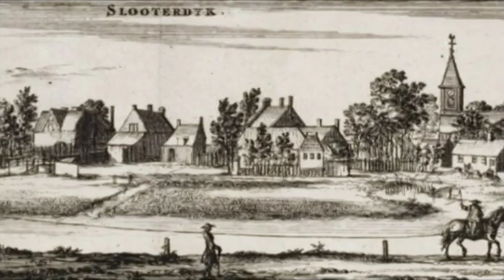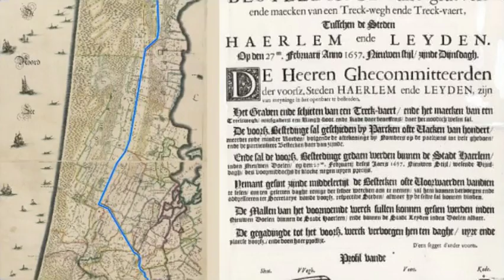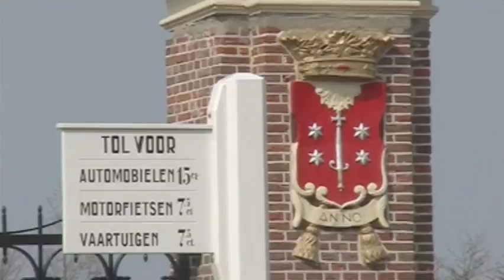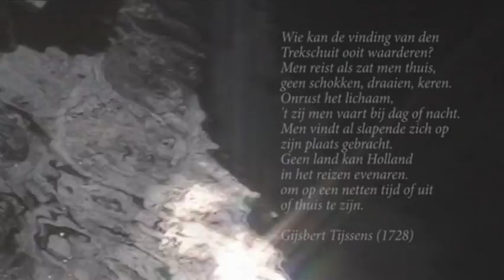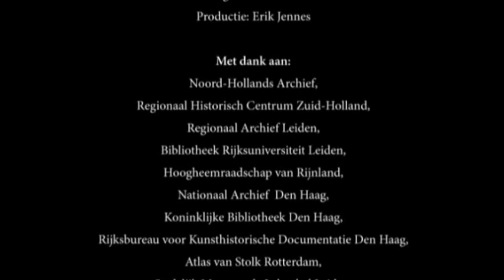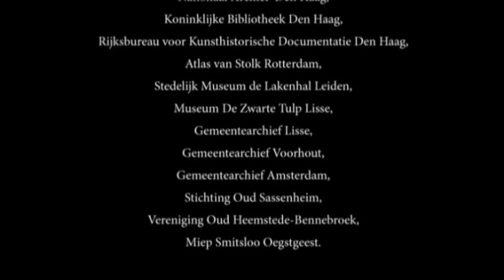1657 2007 350 jaar Trekvaart Haarlem Leiden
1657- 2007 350 jaar Trekvaart Haarlem Leiden